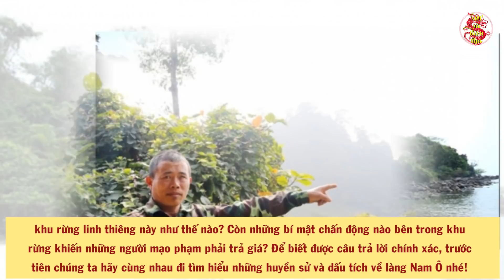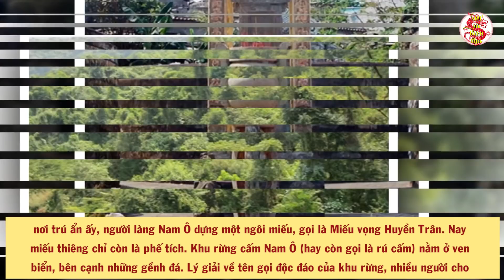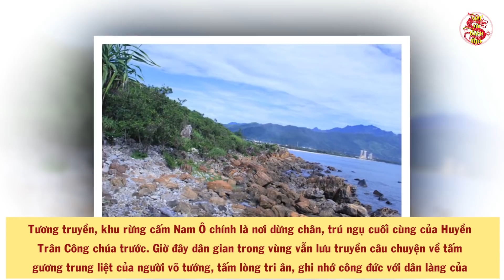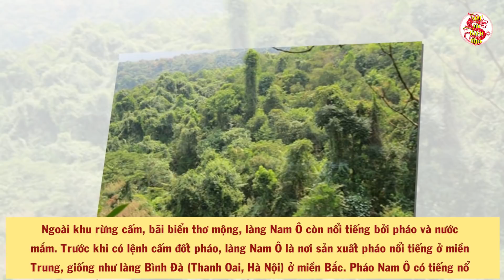Hóa Ra Đây Là Lý Do Không Một Ai Dám Bước Chân Vào Khu Rừng Cấm Này Tại Đà Nẵng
- Biên tập nội dung & MC: Thu Trang
- Dựng video: Thái Sơn
- Giọng Đọc: Trang Trần